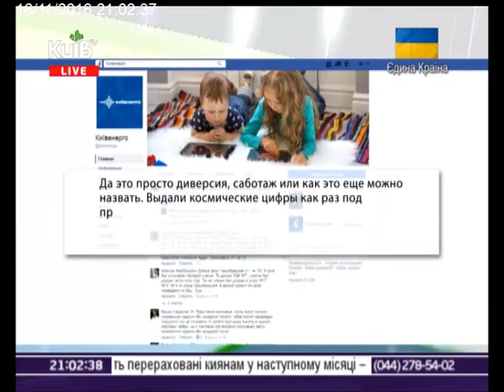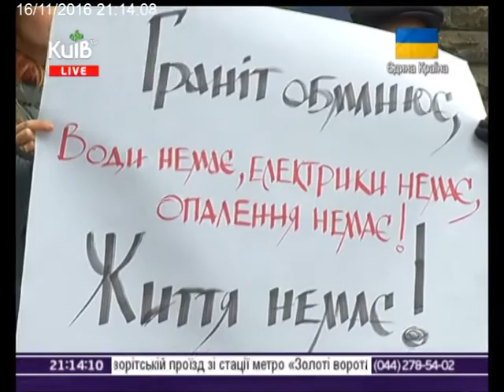16.11.16 Столичні телевізійні новини 21.00